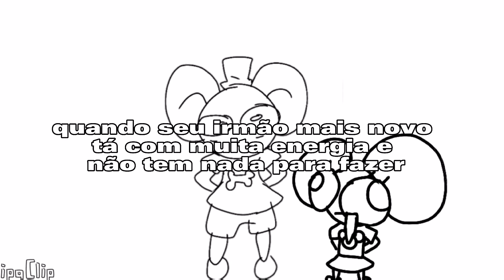quando seu irmão mais novo tá com muita energia e não tem nada para fazer